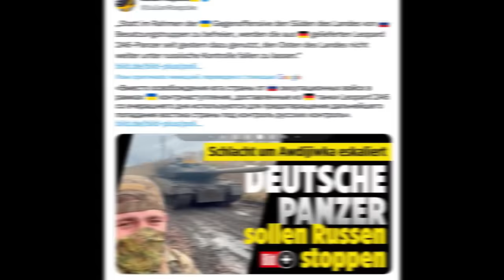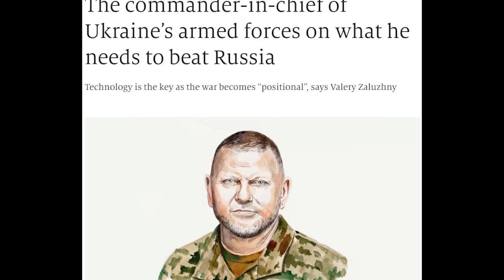The threat of a shift to positional warfare | Russia vs Ukraine war map latest news update today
Key battles continue near Avdiivka, where Ukraine's armed forces are "steadfastly holding their defense," according to the commander of the Southern Front, Tarnavsky. The Russians are trying to enter the territory of the Avdiivka coke plant and cross the railway in the Krasnohorivka area, but they cannot gain a foothold and are forced to either run away or die. North of Krasnohorivka, the enemy managed to advance beyond the railway towards Novokalynove. The situation is difficult, the enemy is constantly applying pressure in the Opytne, Vodiane and Pervomaiske areas. Data is also confirmed that Ukraine transferred the 47th mechanized brigade with Leopard tanks to Avdiivka from the southern direction. Meanwhile, at the front, the Russians can expect a significant reinforcement of ammunition. The Commander-in-Chief of the Armed Forces of Ukraine, Zaluzhny, wrote an article about the threat of the war turning into a positional one - which, in his opinion, “will benefit Russia,” since it will then have time to “restore its military power.” The material was published on the pages of the British magazine The Economist.
Let me remind you that Time wrote that Zelensky does not agree with this approach and insists on continuing the offensive.

Hello. My name is Yevhenii, I am Ukrainian. Before the Russian invasion, I worked abroad, but with the outbreak of the war, I can no longer do it. To earn a living, I created a YouTube channel "Yevhenii from Ukraine" and make videos about the war in my country. I would be grateful if you support me financially. Your support makes my work possible. It helps the channel. Thank you for your support, regards Yevhenii.

Welcome to "Yevhenii from Ukraine"! I'm your host, Yevhenii, and I'm here to be your guide through the complex landscape of the Ukraine-Russia conflict. Join me on this journey as we explore the latest developments, news, and insights regarding this ongoing crisis.

🌍 Ukraine War is a topic of global importance, and my channel is dedicated to providing you with accurate and up-to-date information. We understand that staying informed is crucial, so we cover the Ukraine war extensively.

📰 Ukraine News is at the core of what we do. We're your source for breaking news, in-depth analysis, and comprehensive coverage. Whether it's on-the-ground reporting or expert interviews, we've got you covered.

🗺️ Ukraine War Map is a valuable tool we offer to help you visualize the conflict. Our interactive maps allow you to track the ever-changing situation and gain a better understanding of the region's dynamics.

Russia-Ukraine relations are complex, and we keep you informed about every aspect, including the Russia vs Ukraine War Update. Our goal is to provide you with unbiased insights into the ongoing conflict.

📡 Ukraine Russia News is delivered to you promptly. We know you want the latest information, and we're committed to bringing you the most recent updates as they happen.

📆 Ukraine War News Update Today is a feature you can rely on. We understand the importance of timeliness in news reporting, and we ensure you're always in the loop.

🧩 Ukraine Update is your go-to segment for understanding the bigger picture. We connect the dots and provide context to help you make sense of the headlines.

🗺️ Ukraine Map gives you a geographical perspective, helping you visualize the conflict zones, key locations, and strategic developments.

🤝 Ukraine-Russia War is a significant geopolitical event, and our goal is to provide you with a well-rounded view of the situation. We cover the military, political, and humanitarian aspects.

🌐 Russia Ukraine News keeps you informed about the broader regional implications of the conflict. We delve into how this crisis affects neighboring countries and international relations.

We're here to ensure you have access to accurate and comprehensive information about the Ukraine-Russia conflict. Thank you for joining our community, and together, let's navigate this complex issue.